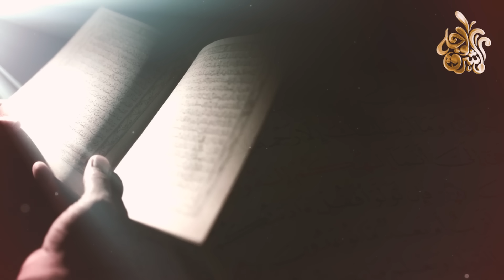ماذا يرى الميت فى القبر ؟ شاهد ماذا يحدث لك؟ لحظات مرعبة جداً .. ستبكي علي حالك !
☚ لماذا نهانا النبي ﷺ من تربية الكلاب فى المنزل ؟ ولماذا خلقه الله عزوجل ؟ ستنصدم من شدة الإجابة

☚ أخطاء شائعة تقع بين الزوجين !؟ إجتنب 10 محرمات في علاقتك مع زوجتك .. إياك أن تقع فيها

☚ هل تعلم من هو العزير ؟ هل هو شخصٌ أو نبي !؟ ولماذا أماته الله 100 سنة ثم بعثه !؟ إجابة ستصدمك

☚ كيف يعذب الله المنتحر فى نار جهنم ؟ وهل يخلد في جهنم إلى الأبد ؟ ستبكى من شدة الاجابة

☚ ماذا يحدث أول ليلة فى يوم القيامة ؟ وماذا سيفعل الله بالبشر؟ لحظات مرعبة .. ستبكى على حالك !

☚ لماذا نهانا النبى ﷺ وحذرنا من سفر الرجل فى الليل وحيداً ؟ وماذا تفعل معه الشياطين ؟ إجابة ستصدمك !
◄ إشترك في القناة تشجيعا لنا لنستمر بالمزيد من الفيديوهات .
يجب أن تشاهد هذا الفيديو قبل أن تموت.. أول ليلة للميت في القبر !!
اول ليلة في القبر ومايحدث مع الميت الصالح عند سؤال الملكين
كيف يسمع و يرى الميت ؟ وهل يعلم أخبار أهله وأصحابه؟ الإجابة أخبرنا بها القرآن والنبي ﷺ ستبكي
كيف يسمع و يرى الميت.. الإجابة أخبرنا بها القرآن والنبي ﷺ ثم اكتشفتها أمريكا بعد 1400 سنة !
هل يرى الميت ويسمع من يزوره عند قبره ؟ | ستندهش حقا ..!
فيديو مؤثر - كيف يرى الميت الناس من حوله
الميت يسمع نبأ وفاته بعد موته - مترجم | عبدالدائم الكحيل
هل يزور الميت أهله الأحياء؟ وأين يلتقي بهم ؟ ستبكي من شدة الإجابة
دراسة تثبت أن الميت يسمع كل شيء بعد وفاته ...
هل المتوفى يشعر بمن يزور قبره.. وهل يعلم أخبار أهله وأصحابه؟ 🤔 إجابة غريبة من الشيخ وسيم يوسف
هل تعلم ماذا يحدث للمـ.ـيت في أول ساعة في القبر وما شكل "منكر ونكير"؟ 10دقائق مخيفة ستجعلك تبكي بشدة
كم يوم يحاسب الميت في قبره ؟ وكيف يمر الزمن عليه ؟ وماذا يرى داخل القبر
أول ليلة في القبر؟ شاهد ماذا يحدث لك؟ لحظات مرعبة جداً .. ستبكي علي حالك !
ماذا سيحدث فى اول ليلة فى القبر ؟ وكيف ستكون ؟ شاهد هذا الفيديو قبل أن تموت
شاهد لحظة الاحتضار وخروج الروح وعند دخول القبر كأنك تراها الآن ! ماذا سيحدث؟
حارس قبر الشيخ كشك يكشف شئ مذهل شاهدة داخل القبر - سبحان الله
اذا كنت تفعل هذا الشيء فهذا الثعبان ينتظرك في القبر ..!!
هل أول ليلة في القبر فيها متاعب ؟ للشيخ صالح المغامسي